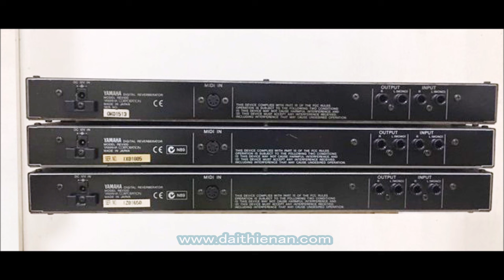(Đã bán) YAMAHA REV100 Phiên Bản Gốc Japan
Thiết bị có echo hay nhất hiện nay !!